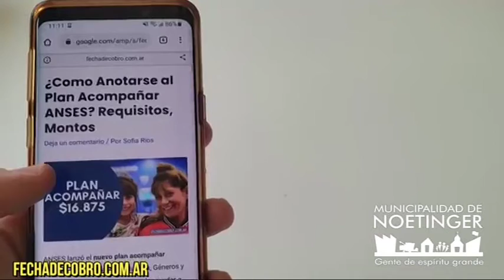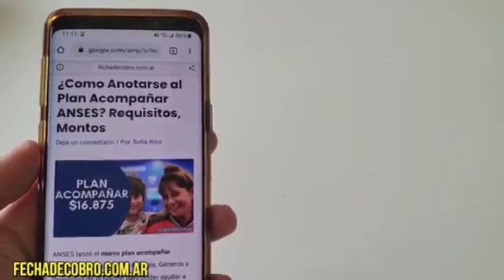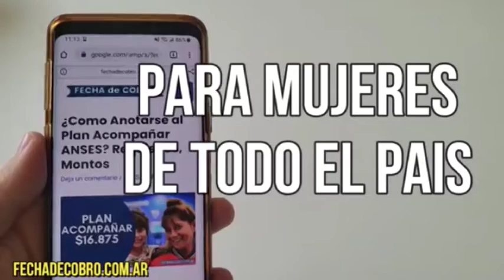Melina Polastrelli Programa Acompañar Violencia de Genero